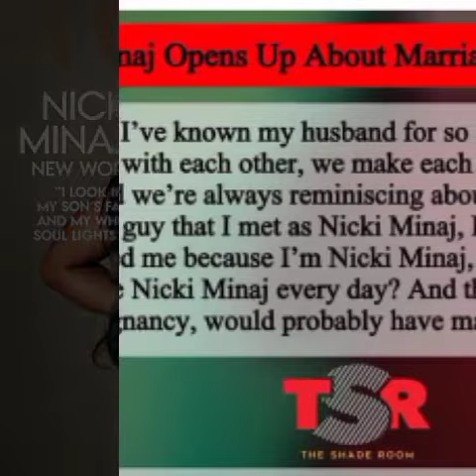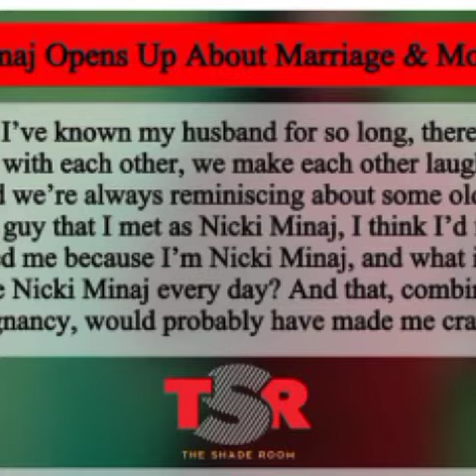Nicki Minaj Is SURE She Married The Right Man.